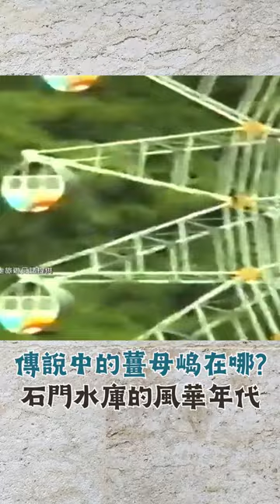傳說中的薑母島到底在哪？石門水庫曾為熱門觀光重鎮 巔峰時期園區內竟同時存在四大樂園｜20231201